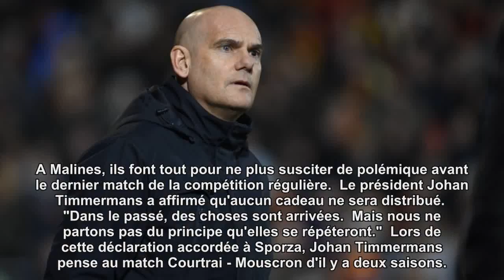Dennis Van Wijk revient sur ses déclarations polémiques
Dennis Van Wijk est le premier à avoir évoqué une théorie du complot. "Eupen recevra encore quelques cadeaux" a-t-il dit il y a quelques semaines. Désormais, il revient sur ses propos.A Malines, ils font tout pour ne plus susciter de polémique avant le dernier match de la compétition régulière. Le président Johan Timmermans a affirmé qu'aucun cadeau ne sera distribué. "Dans le passé, des choses sont arrivées. Mais nous ne partons pas du principe qu'elles se répéteront." Lors de cette déclaration accordée à Sporza, Johan Timmermans pense au match Courtrai - Mouscron d'il y a deux saisons.Son entraîneur Dennis Van Wijk lui a emboîté le pas : "Qui joue au football, veut gagner. Cela vaut pour nous, pour Waasland-Beveren, pour Eupen et pour Mouscron. Chacun joue pour une prime et pour son propre avenir."Des paroles bien différentes de celles prononcées il y a quelques jours.